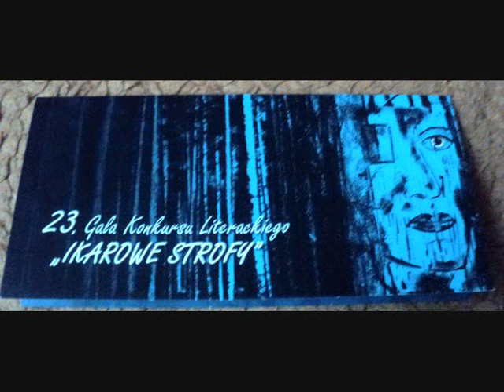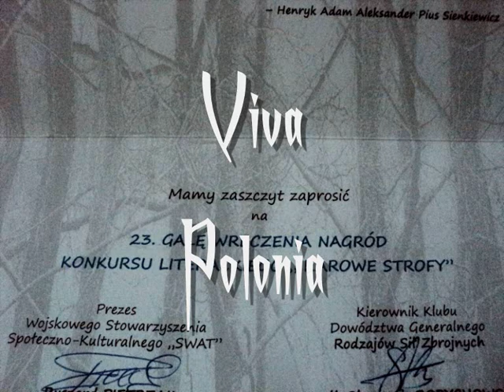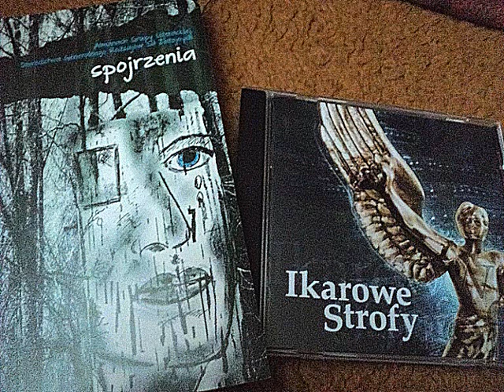Śladem Ikara- Andrzej Henryk Mielczarek- Wiersze -29 XI 2016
Zgłosiłem pięć wierszy do Ogólnopolskiego Konkursu Poetyckiego "Ikarowe Strofy" 2016.Wiersze nie spotykały się z uznaniem Jury ale otrzymałem imienne Zaproszenie na XXIII Galę Ikarowych Strof do Warszawy,na 24 listopada 2016 r.Pojechałem więc w ciemno.
Zaproszenie przypomniało mi stare dzieje.Stąd  moje dwa pierwsze wiersze,które powstały 19 listopada 2016,"Śladem Ikara" i "Lotnicze Zakłady Naukowe" jako retrospekcja po otrzymaniu zaproszenia na Galę a wśród pięciu wierszy,które nie spodobały się Jury znalazły się : "Nocny lot" , "Viva Polonia","Hełm","Na Mazowszu" i "Mój mały patriotyzm".Gala była pięknym spektaklem słownomuzycznym,za co dziękuję Organizatorom.Ten film z własnymi fotografiami i improwizacja muzyczna także jest własna,autorska.Zapraszam.AHM